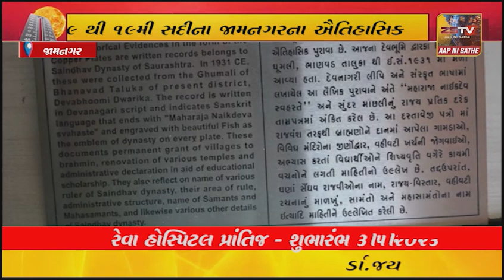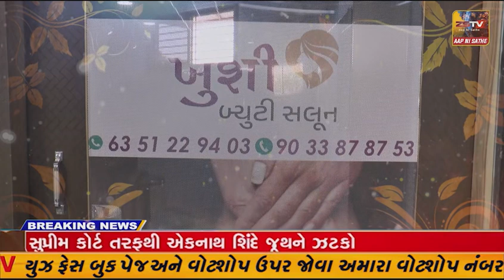9 થી 19મી સદીના જામનગરના ઐતિહાસિક વારસાનું વર્ણન કરતું પુરાતત્વીય સંગ્રહાલય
9 થી 19મી સદીના જામનગર ના ઐતિહાસિક વારસાનું વર્ણન કરતું પુરાતત્વીય સંગ્રહાલય